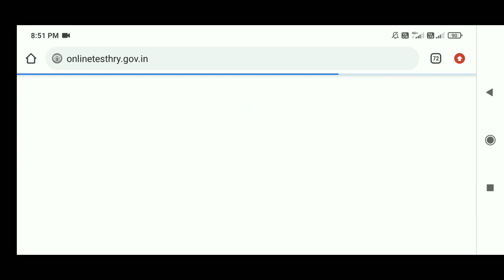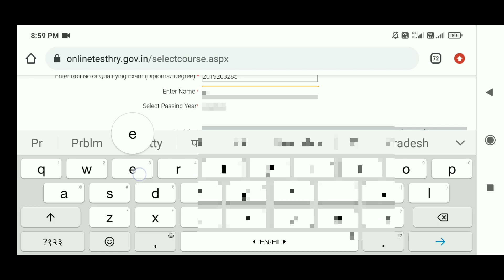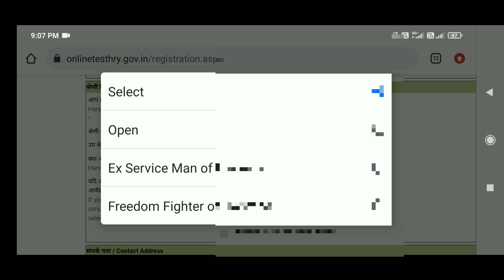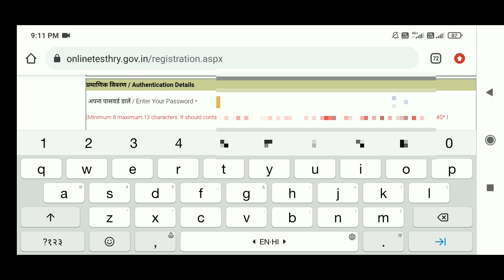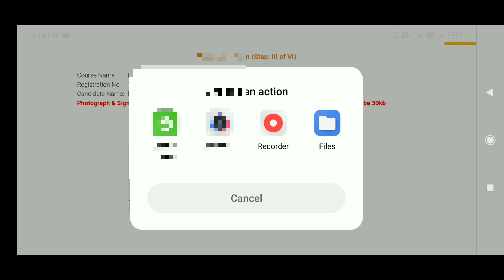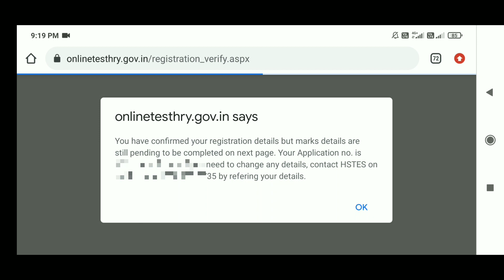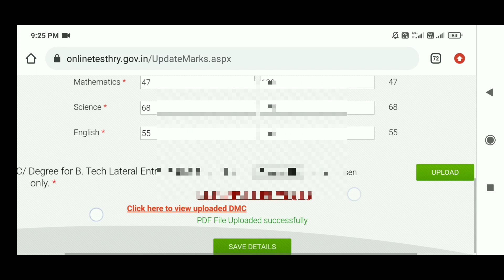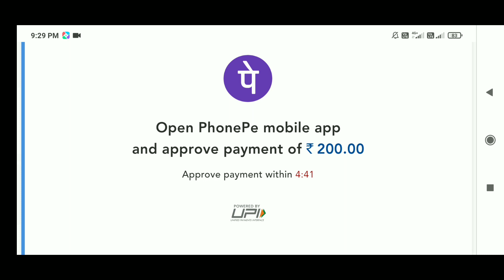How to fill Haryana Polytechnic Admission Form 2021 for Diploma Engineering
direct link for online admission form

इस वीडियो में आप सभी को हरियाणा पॉलिटेक्निक के एडमिशन फॉर्म किस प्रकार भरते हैं उसके बारे में पूरी डिटेल से बताया गया है साथ ही यह भी बताया गया है कि किस प्रकार आप एडमिशन फॉर्म की फीस भर सकते हैं